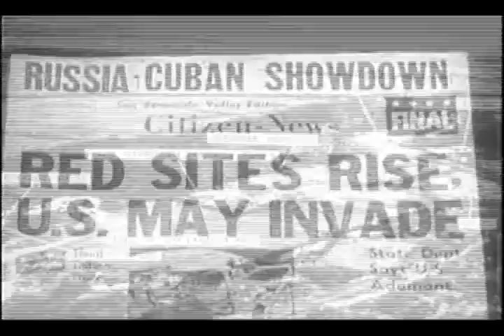The Struggle To Save the West - Part 7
Learn practical politics and how to use talking points.